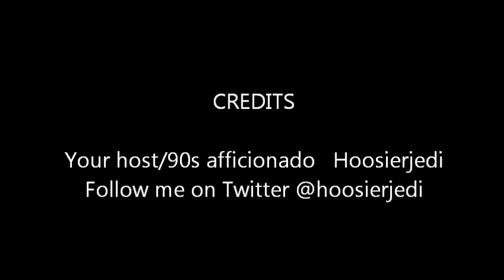(Review) Exosquad 1-1 & 1-2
My review and analysis episodes 1-2 and of the show "Exosquad." Here we talk hard sci-fi show, comic book creators and the down sides of life in the 1990s.